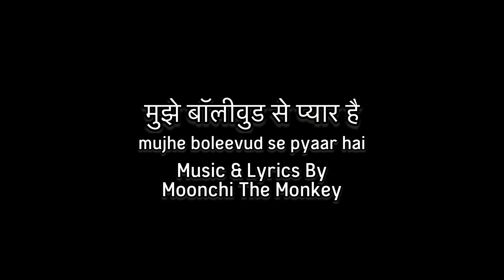Moonchi The Monkey - mujhe boleevud se pyaar hai (Official Music Video) 2022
Moonchi The Monkey Is for all ages!!

Song Title:
मुझे बॉलीवुड से प्यार है
mujhe boleevud se pyaar hai
(I Love Bollywood)

Original music and lyrics by
Moonchi The Monkey / Moonchi 247

Cast
Lilly Poot, Cegee Gamer, & Moonchi

Makeup Artist / Clothing
Gracie Hall
Hannah H. Fernandez
Helen H. Fernandez

Moonchi The Monkey

PS: Moonchi & Friends is still in the making please stat tune.

👇More of Moonchi The Monkey

And checkout my New Song now available 👇Open on Spotify

Looking for work? At your own time!
Click link apply and start driving & earn money! 👇👇👇

I just invited you to drive with Uber. Sign up and earn $1,110, guaranteed, after completing your first 100 trips. See how.